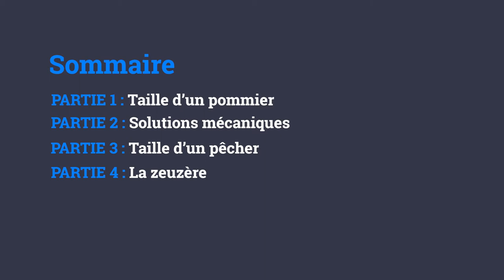27/27 - M.BOURDARIAS - Taille Naturelle des Arbres Fruitiers - La Zeuzère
27/27 - M.BOURDARIAS - Taille Naturelle des Arbres Fruitiers - La Zeuzère